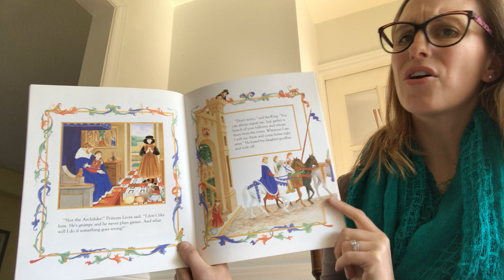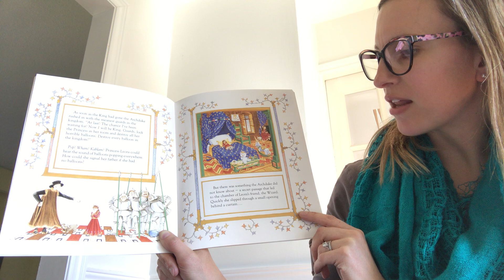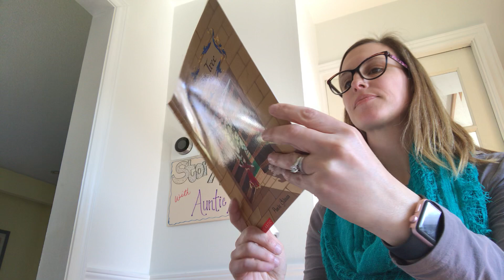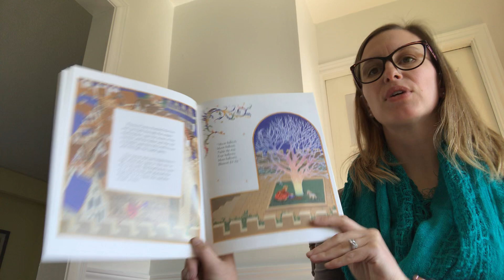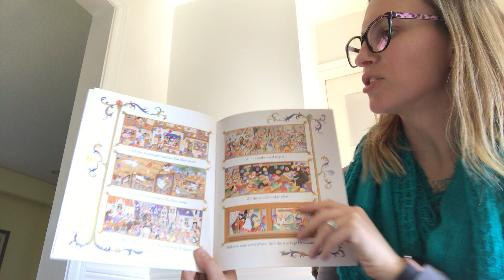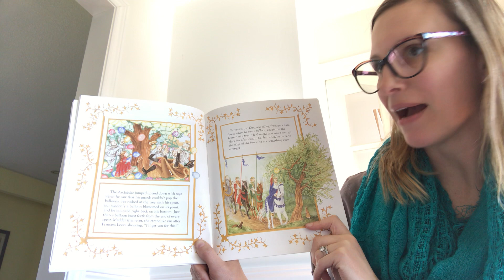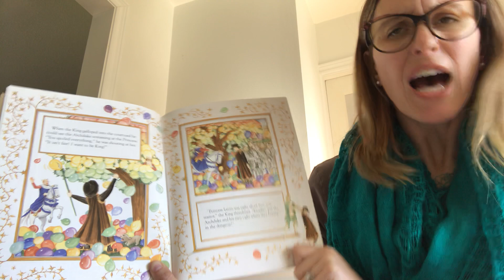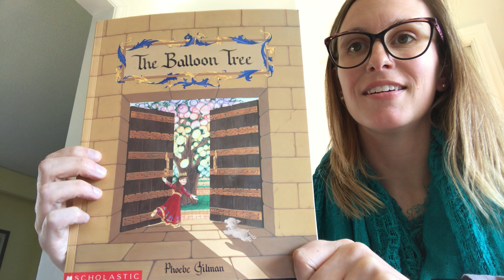Auntie Mir reads The Balloon Tree